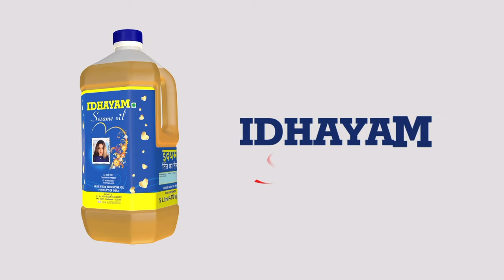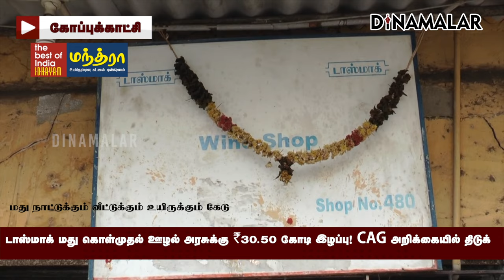மது கொள்முதலில் வெளிப்படை இல்லை Tasmac| CAG| TN Govt| Tasmac tender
022 மார்ச்சுடன் முடிந்த ஆண்டிற்கான
CAG எனப்படும் இந்திய தணிக்கை தலைவரின் அறிக்கையில் கூறப்பட்டுள்ள விபரம்:

தமிழக டாஸ்மாக் நிறுவனம், 11 உற்பத்தியாளர்களிடம் மது வகைகளும், 7 நிறுவனங்களிடம் இருந்து பீரும் கொள்முதல் செய்கிறது.

ஒவ்வொரு உற்பத்தியாளரும், வெவ்வேறு மது வகையை உற்பத்தி செய்கின்றனர்.
தேவை அடிப்படையில், டாஸ்மாக் கொள்முதல் ஆணையை பின்பற்ற வேண்டும்.

ஆனால், அனைத்து உற்பத்தியாளர்களுக்கும் விற்பனை ஆணைகளை சமமாக பிரித்து கொடுக்கவில்லை.

வெளிப்படை தன்மை இல்லாததால், ஒரு சில உற்பத்தியாளர்கள் அதிகம் பயனடைந்துள்ளனர். மற்றவர்களுக்கு கொள்முதல் ஆணைகள் குறைந்திருந்தன.